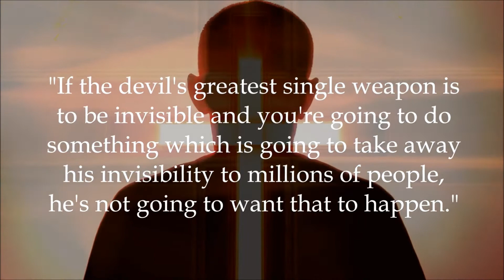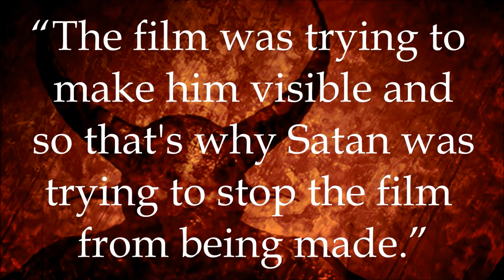The Curse of The Omen.